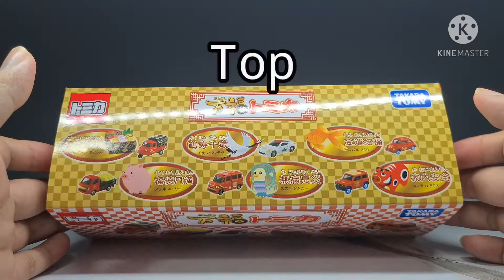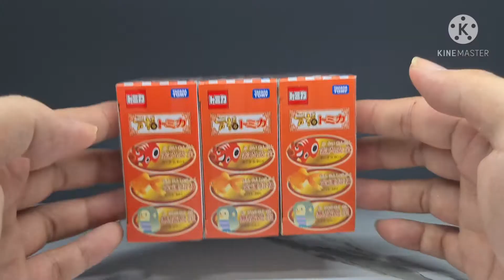Manfuku Tomica (blindbag/kuji) 万福トミカ - Just Unboxing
Vehicle type list
・ Goldfish (Blessed fortune): Subaru 360
・Obushi (Five grain abundance): Daihatsu Midget
・ Yu (My wife's safety): Honda N BOX
・ Pig (Fukutoku Enmitsu): Suzuki Carry
・ Tsuru (Tsuruju Chitose): Nissan Fairlady Z
Amabie (no illness): Suzuki Jimny

車種リスト
・金魚 （金運招福） ：スバル 360
・お節 （五穀豊穣） ：ダイハツ ミゼット
・丑　 （家内安全） ：ホンダ N BOX
・豚　 （福徳円満） ：スズキ キャリイ
・鶴　 （鶴寿千歳） ：日産 フェアレディZ
・アマビエ（無病息災） ：スズキ ジムニー

We are adult toy collectors who love toys and like to look at toy specifics and designs. We provide in-depth reviews on functionality and working features. This video is made specifically for adult collectors or parents (: